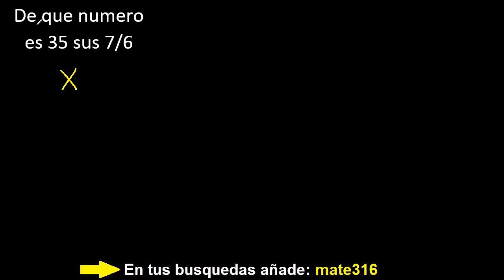de que numero es 35 sus 7/6 ... 7/6 de que numero es 35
de que numero es la fraccion